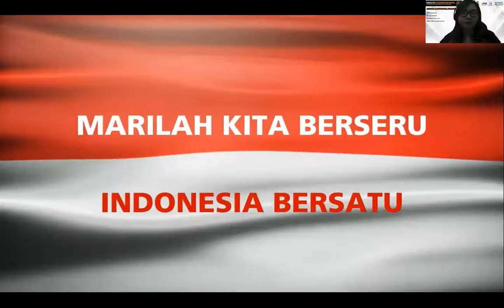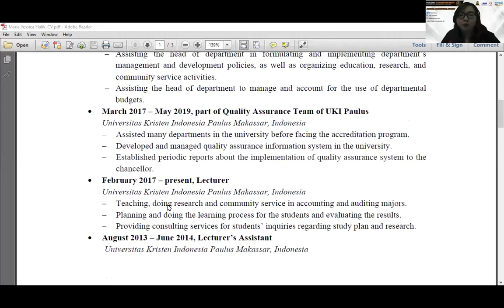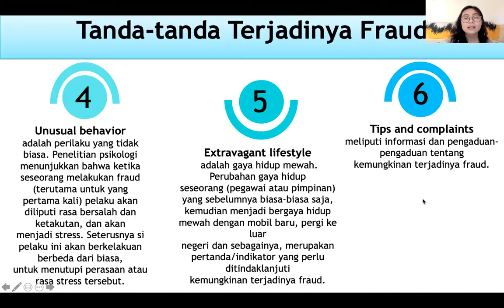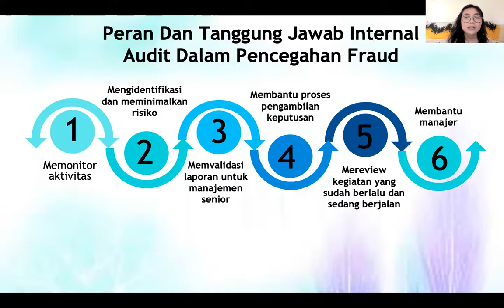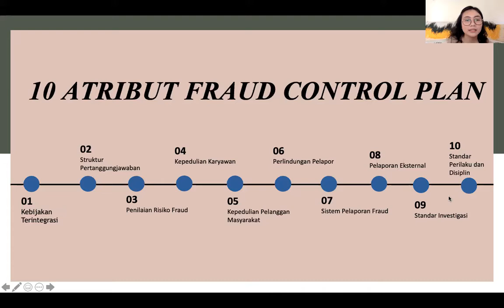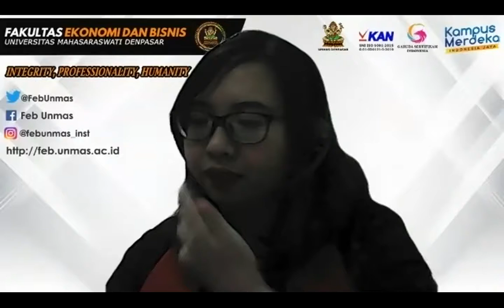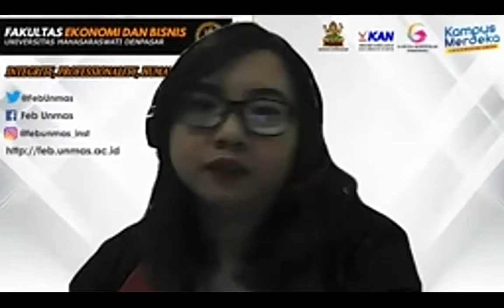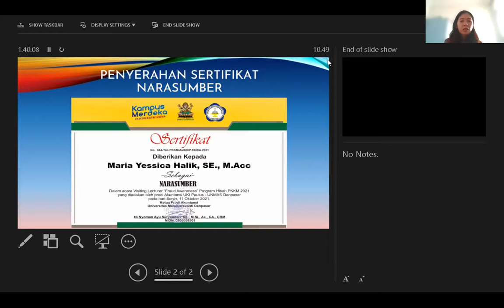WEBINAR VISITING LECTURER "FRAUD AWARENESS"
Telah dilaksanakan Webinar Visiting Lecturer Prodi Akuntansi Universitas Kristen Indonesia Paulus dengan Universitas Mahasaraswati Denpasar dengan mengusung tema “FRAUD AWARENESS”
Moderator Ni Luh Nyoman Sherina Devi, SE., Ak., M.Si (Dosen Akuntansi UNMAS Denpasar) Narasumber Maria Yessica Halik, SE., M.Acc (Dosen Akuntansi UKI PAULUS)
Tempat pelaksanaan : Auditorium UNMAS Denpasar
yang diikuti oleh 100 peserta secara offline Mahasiswa Prodi Akuntansi UNMAS Denpasar